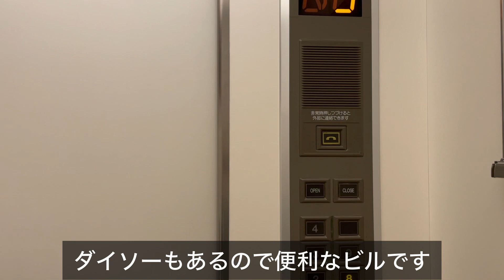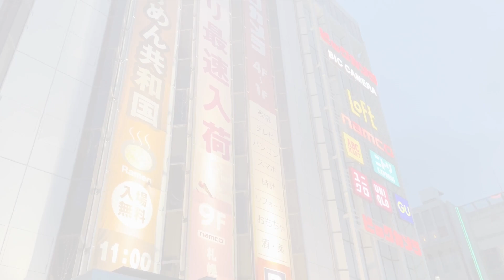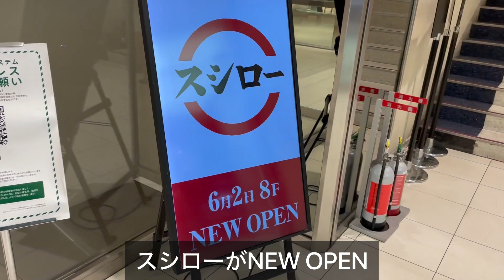札幌【ピヴォ閉館】ユニクロ・GUはどこに？大通再開発の今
札幌大通の人気のファッションビル『ピヴォ』も2023年5月で
閉館すると発表がありました。

ユニクロ・GU・ダイソー・タワレコなど
年齢層問わず人気の高いショップが入店しています。
ユニクロとGUは同じ、ファーストリテイリングのブランド。
札幌駅エスタの建替とピヴォの閉館で
ユニクロとGUは札幌中心部の2大旗艦店が閉店になる見通し。

新しく誕生するビルも多い札幌中心部ですが
どこに新店を出すのでしょうか。

インフォ札幌【札幌ユーチューブ】

【各種報道メディアとは違う角度からお届けしています】
このチャンネルでは札幌移住者が
北海道・札幌のタウン情報や
開発情報、グルメ情報をカジュアルに投稿しております。

ご視聴いただいた皆さまの
継続投稿しております!!!
コメント以外でのご連絡はこちらから😊